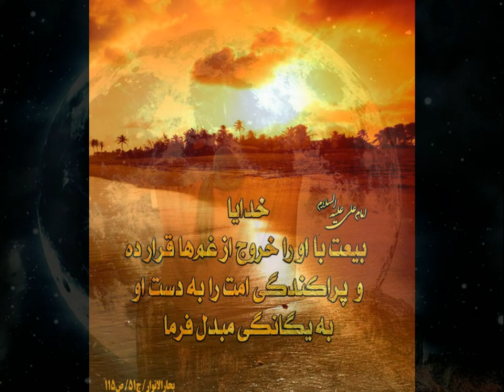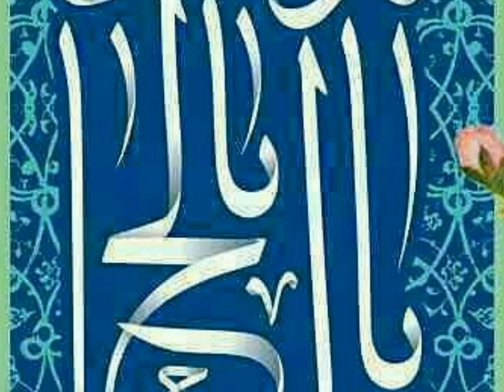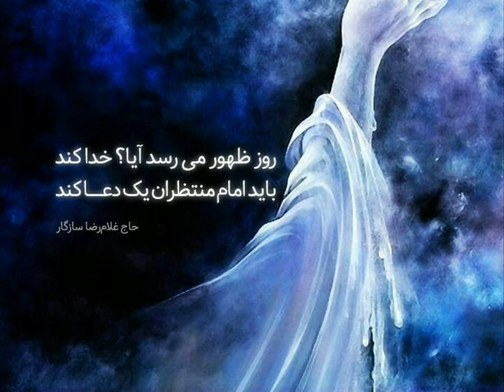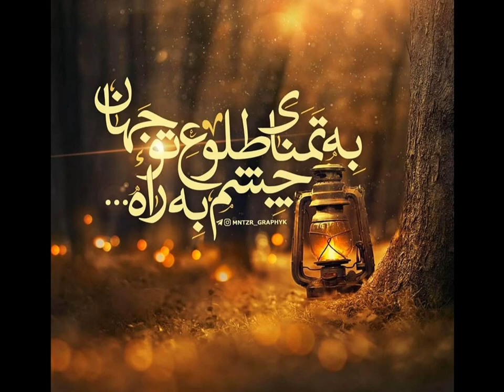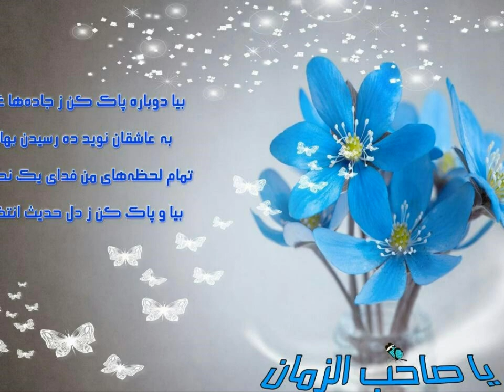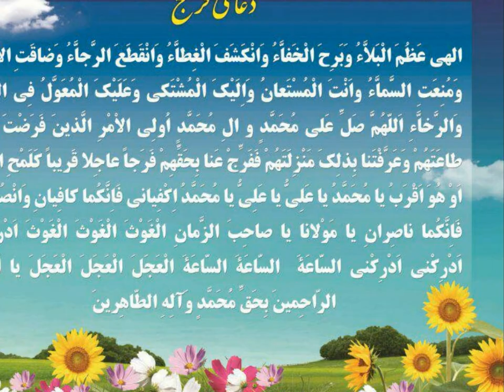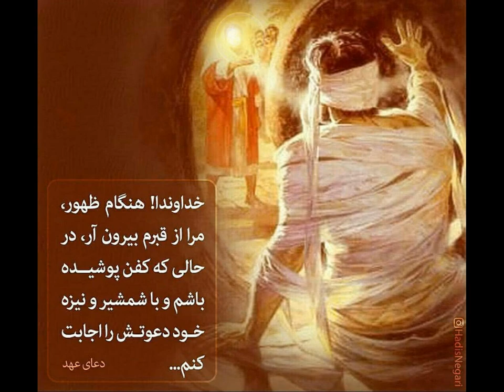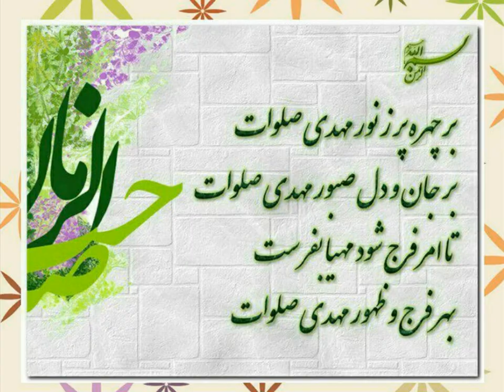تشرف مرد تهرانی محضر امام زمان عج الله فرجه در جاده بلد به سامرا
Meeting with ImamMahdi (in Farsi)
تشرف مرد تهرانی محضر آقا امام زمان عج الله فرجه در جاده بلد به سامرا